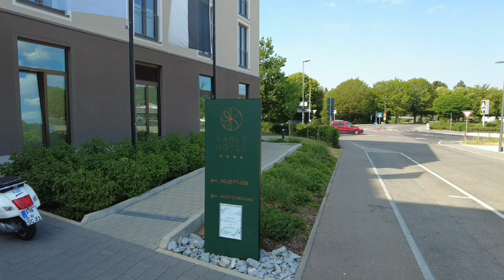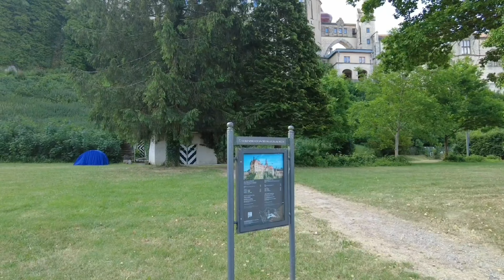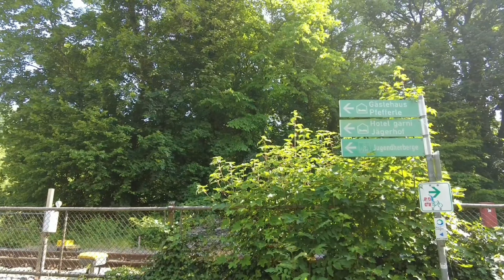COME WITH ME to Sigmaringen ....mein Filmset mit der DJI Pocket 2 Creator Combo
Sigmaringen ist wunderschön,
 vor allem das hohenzollernschloss hat es mir angetan!

ich finde das Schloss von außen so schön, dass ich einen wunderbaren Spaziergang gemacht habe, um DIR einen Einblick zu geben.

Gefilmt hab ich mit dem selfie-stick von DJI zusammen mit dem Gimbal DJI Pocket 2 ( der kleinsten Stabilisator Videokamera in der creator combo mit WIFI Modul um auch LIVE gehen zu können ), meinem Smartphone dem Samsung Galaxy S10+,  einer 256 GB Speicherkarte, da ich nur noch in 4K und Bildrate 60 drehe, einer Powerbank von Smatree und einem Ladekabel, damit beim Drehrn nicht plötzlich der kleinere Akku der DJI den Geist aufgibt.

Zugegeben: ein riesen Aufbau, zumal ich volle 50 cm des Selfie Stick verwendet habe...

aber sei ehrlich - die Mühe hat sich gelohnt, oder ?!

Hier habe ich alle Infos zu den Produkten:

Mein Video Equipment  für Sigmaringen :

DJI Pocket 2 Creator Combo , die kleinste Video Kamera mit 4K und Speicherplatz für 256 GB.
Cinematische Aufnahmen ein Kinderspiel

DJI Selfie-Stick mit Joystick super einfach zu bedienen und 50 cm ausziehbar für extra schöne Aufnahmen über Kopf :

Powerbank mit Akkuleistung von 8 Stunden im Dauermodus :

Smartphone S10+ das mir als Monitor dient aber ebenso gestochen scharfe Videos drehen kann

Ladekabel verbindet sicher zeischen Gimbal und Powerbank für ca. 8 Std. Aufnahmeleistung :

Speicherkarte 256 GB , damit ganz viele scharfe Videos und Fotos drehen und Effekte wie im Kino erzielen

Um alles während dem Filmen sicher verstauen zu können trage ich einen Bodybag und den verlinke ich dir auch

Und bitte nicht vergessen VIDEO LIKE
u n d KOMMENTIEREN 💞